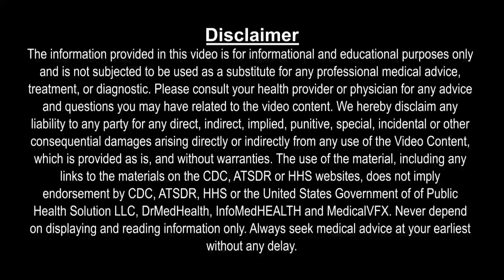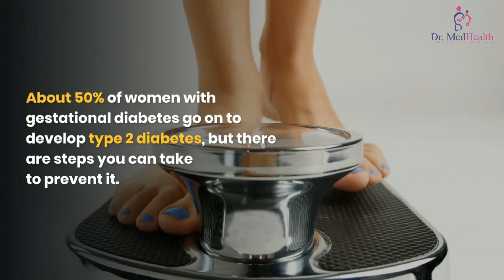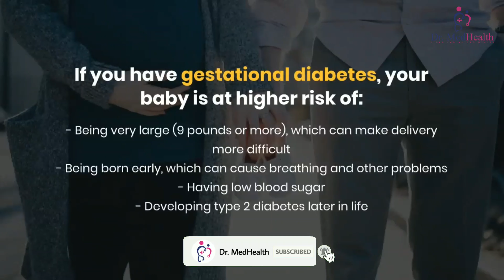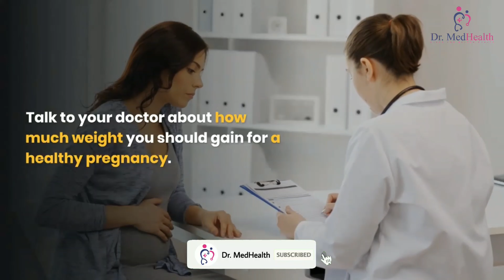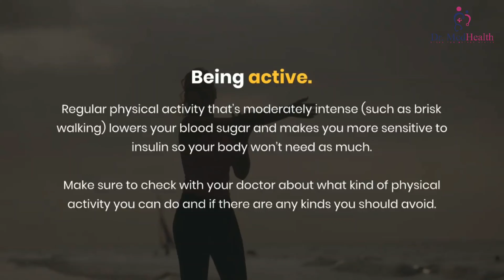Gestational diabetes symptoms and treatment | Gestational diabetes health problems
Gestational diabetes is a condition where your glucose levels become high during pregnancy. It influences up to 10% of ladies who are pregnant in the U.S. every year. It influences pregnant ladies who haven't actually been determined to have diabetes. There are two classes of gestational diabetes. Ladies with class A1 can oversee it through eating routine and exercise. The individuals who have class A2 need to take insulin or different drugs. Gestational diabetes disappears after you conceive an offspring. However, it can influence your infant's wellbeing, and it raises your danger of getting type 2 diabetes sometime down the road. You can make strides so you and your infant stay sound.

Ladies with gestational diabetes normally don't have indications or may credit them to pregnancy. Most discover that they make them during a normal screening.
You may see that:
● You're thirstier than expected
● You're hungrier and eat more than expected
● You pee more than expected

Gestational diabetes is a type of diabetes that can develop during pregnancy in women who don’t already have diabetes. Every year, 2% to 10% of pregnancies in the United States are affected by gestational diabetes. Managing gestational diabetes will help make sure you have a healthy pregnancy and a healthy baby.

What Causes Gestational Diabetes?
Gestational diabetes occurs when your body can’t make enough insulin during your pregnancy. Insulin is a hormone made by your pancreas that acts like a key to let blood sugar into the cells in your body for use as energy.

During pregnancy, your body makes more hormones and goes through other changes, such as weight gain. These changes cause your body’s cells to use insulin less effectively, a condition called insulin resistance. Insulin resistance increases your body’s need for insulin.

All pregnant women have some insulin resistance during late pregnancy. However, some women have insulin resistance even before they get pregnant. They start pregnancy with an increased need for insulin and are more likely to have gestational diabetes.

The DrMedHealth Channel is created to provide educational information regarding medical conditions, diseases, preventive care, and healthy living standards.